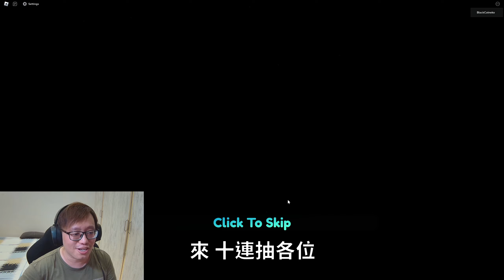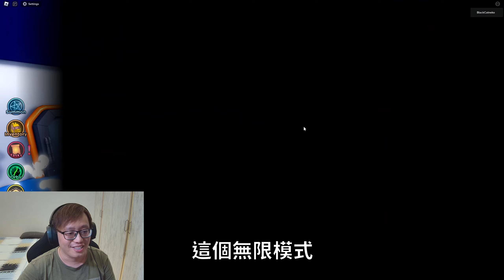ROBLOX /最後一次玩「全明星塔防」，爲什麽我不玩了？【全明星塔防】【AH WONG】【第八集】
All Star Tower Defense 一款動漫塔防型的游戲【第八集】

🎮地圖名稱 ➡All Star Tower Defense